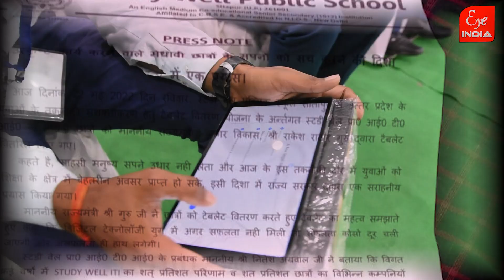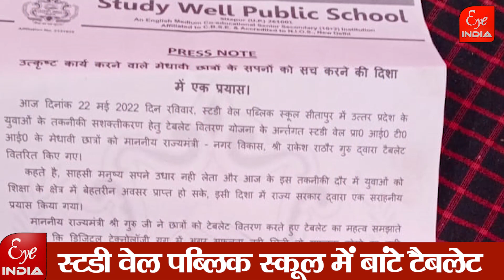मंत्री Rakesh Rathore Guru ने किसे दिया मंत्र